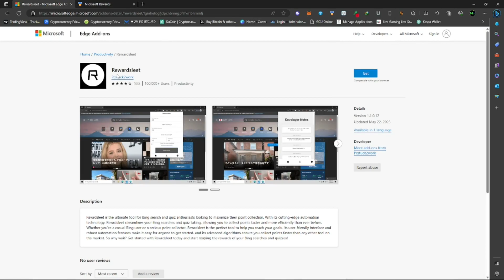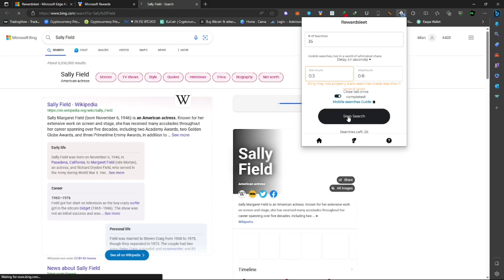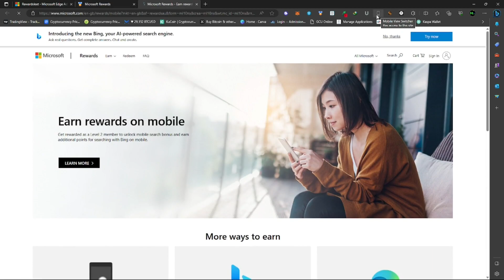New Fastest Way to Grind Microsoft Rewards Points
New Fastest Way to Grind Microsoft Rewards Points. Quickest Way to Earn Unlimited Microsoft Reward Points.

microsoft rewards problem,
rewardsleet.